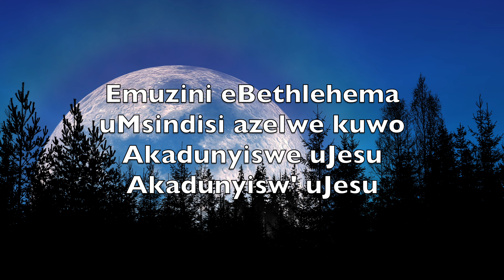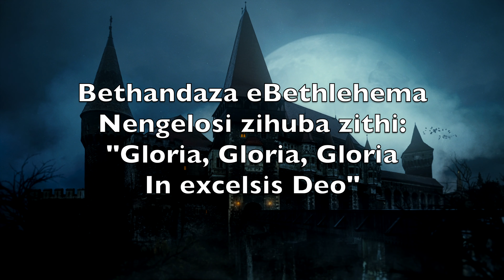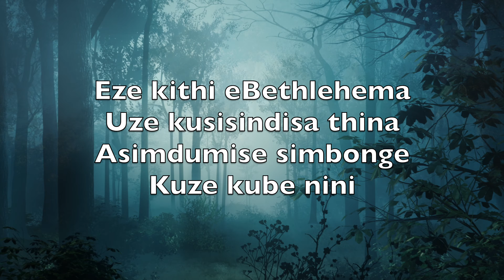Busuku Obuhle (Silent Night) - Karaoke Alto Umtshingo Instrumental Franz Xaver Gruber V5 ZoAN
Silent night,
Holy night!

Silent night,
Holy night!

Silent night,
Holy night!

Busuku
Obuhle
Kuthulile
Konke nya

Emuzini eBethlehema
uMsindisi azelwe kuwo
Akadunyiswe uJesu
Akadunyisw' uJesu

Busuku
Obuhle
Abelusi
Nampaya

Bethandaza eBethlehema
Nengelosi zihuba zithi:
"Gloria, Gloria, Gloria

Busuku
Obuhle
uMsindisi
Nanguya

Eze kithi eBethlehema
Uze kusisindisa thina
Asimdumise simbonge
Kuze kube nini